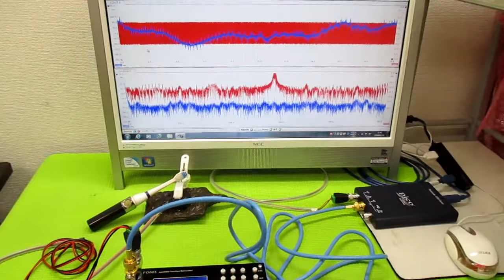超音波発振制御プローブの製造技術 ultrasonic-labo